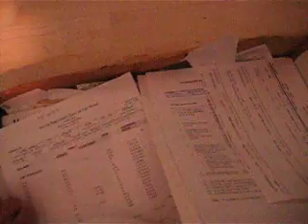OmarRecycleSep08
Omar cat in paper recycle box.